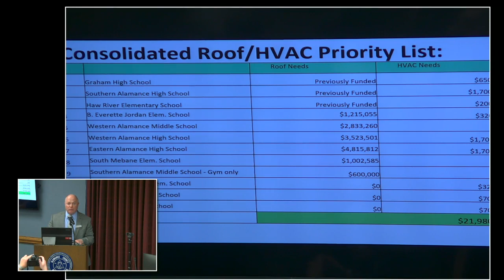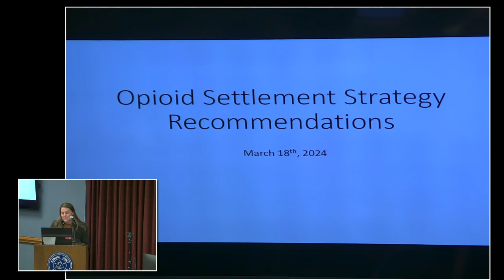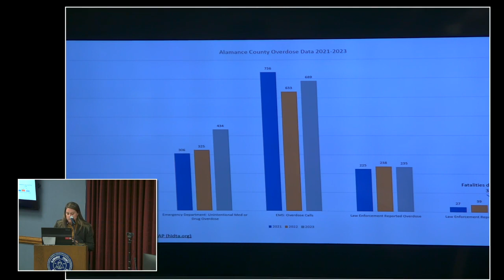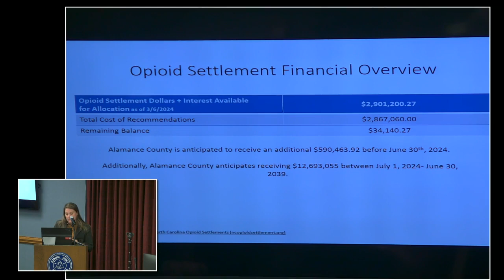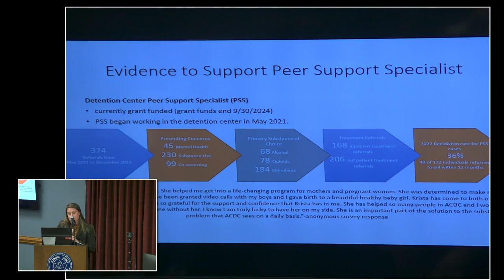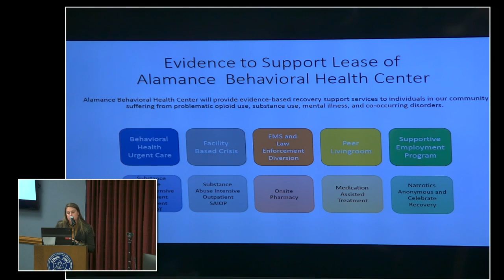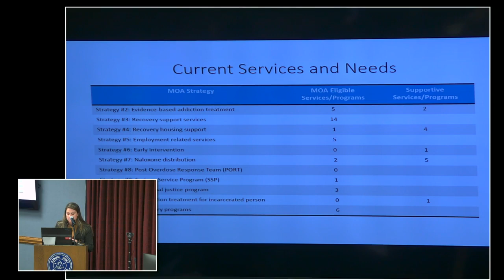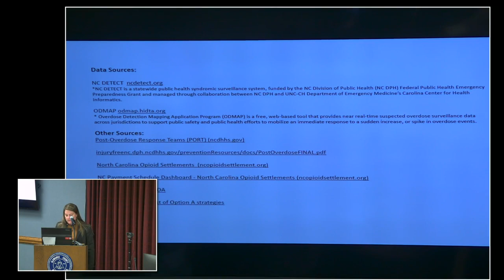March 18, 2024 Commissioners Meeting